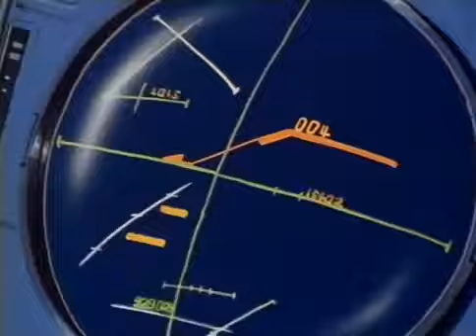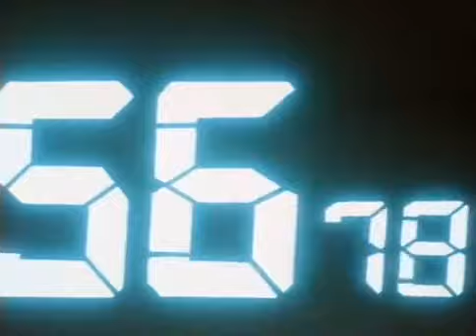mask 25 les plantes qui naiment pas le froid